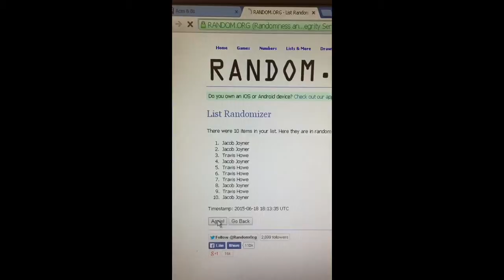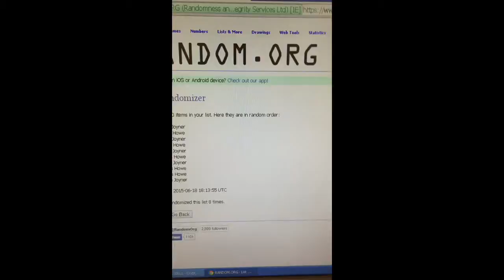Geno/Glennon Aces & 8s